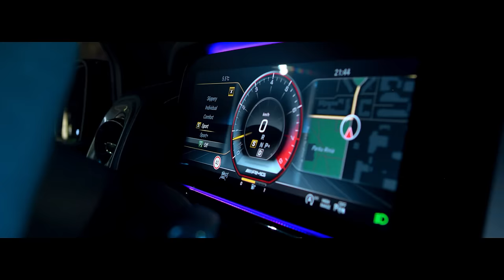STRESI x GER - MAFIOZ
🎵 Produced by: 𝗔𝗟𝗔𝗡𝗗𝗬
🎵 Lyrics: 𝗦𝗧𝗥𝗘𝗦𝗜, 𝗚𝗘𝗥
🎥 Video by: 𝗠𝗔𝗫 𝗣𝗥𝗢𝗗𝗨𝗖𝗧𝗜𝗢𝗡